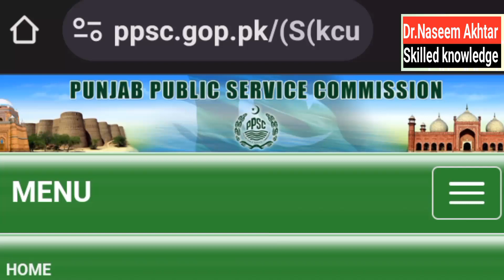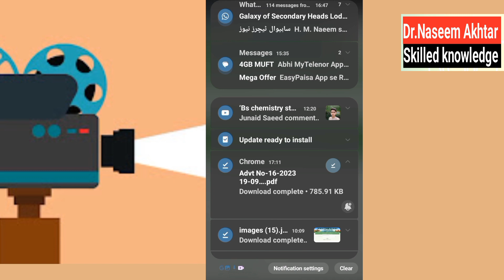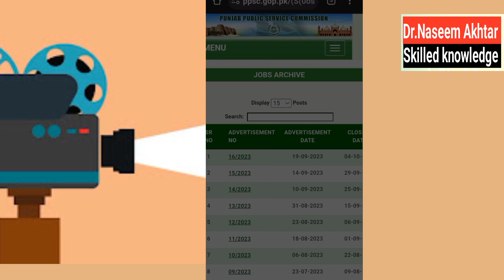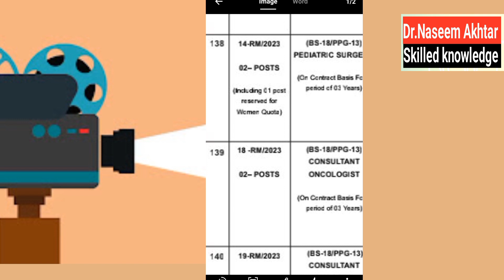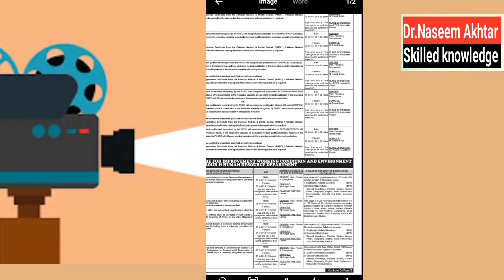💥Jobs Through Ppsc in Punjab Employees Social Security Institution (PESSI)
Good 👍 to see you all for Searching ppsc jobs
punjab employees social security institutions jobs
punjab employees social security institution jobs
ppsc jobs in punjab
punjab social security
sindh employees social security institution jobs
sindh employees social security institution
employees social security institutions job
punjab social security health management company
punjab employees social security institutions recruitments
punjab employee social security latest jobs
punjab employees social security